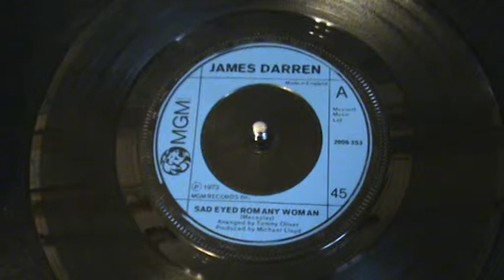James Darren 'Sad Eyed Romany Woman'. 1973. Written by Tony Macaulay.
Super ballad on MGM 2006 353. Another song written by the great Tony Macaulay.